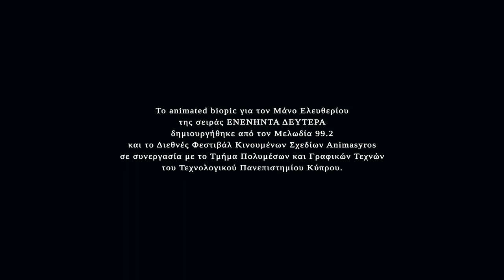ΜΑΝΟΣ | Ενενήντα Δεύτερα για τον Μάνο Ελευθερίου | Μελωδία 99.2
Το Διεθνές Φεστιβάλ Κινουμένων Σχεδίων Animasyros και ο Μελωδία 99.2 επιστρέφουν με την τρίτη ταινία της σειράς "Ενενήντα Δεύτερα". Η ζωή πολυαγαπημένων Ελλήνων τραγουδοποιών και τραγουδιστών που έχουν αφήσει εποχή στην ιστορία του Ελληνικού Τραγουδιού, πλαισιωμένη από ένα εμβληματικό τραγούδι τους, γίνεται ταινία ανιμέισον από ανερχόμενους σκηνοθέτες.

Η τρίτη ταινία της σειράς με τίτλο "Μάνος - Ενενήντα Δεύτερα για τον Μάνο Ελευθερίου" είναι το animated biopic για τον Μάνο Ελευθερίου της σειράς ΕΝΕΝΗΝΤΑ ΔΕΥΤΕΡΑ και δημιουργήθηκε από τον Μελωδία 99.2 και το Διεθνές Φεστιβάλ Κινουμένων Σχεδίων Animasyros σε σκηνοθεσία Μαρίας Χρίστου και Ντάνιελ Νικολάου, επιμέλεια σκηνοθεσίας Χαράλαμπου Μαργαρίτη και σενάριο που επιμελήθηκαν ο Μελωδία 99.2 και το Animasyros.

Η παρούσα διασκευή του τραγουδιού «Άλλος για Χίο τράβηξε» έγινε από τον Γιώργο Νταλάρα και ηχογραφήθηκε στο Studio Odeοn, τον Μάιο του 2022, ειδικά για την ταινία αυτή.

Το τραγούδι κυκλοφόρησε για πρώτη φορά το 1972 με τη φωνή του Δημήτρη Μητροπάνου, στο άλμπουμ «Άγιος Φεβρουάριος» από την εταιρεία PHILIPS, σε στίχους Μάνου Ελευθερίου και μουσική Δήμου Μούτση.

"Άλλος για Χίο τράβηξε"
Τραγούδι: Γιώργος Νταλάρας
Διασκευή, ενορχήστρωση: Γιώργος Νταλάρας
Ακορντεόν: Μάνος Γρυσμπολάκης
Κιθάρα: Γιώργος Νταλάρας.
Ηχοληψία και μίξη: Ηλίας Λάκκας.
Ηχογραφήθηκε στο Studio Odeοn, τον Μάιο του 2022, ειδικά για τον Μελωδία 99.2 και την ταινία «Ενενήντα Δεύτερα για τον Μάνο Ελευθερίου»

Ευχαριστούμε θερμά τον Γιώργο Νταλάρα, τον Δήμο Μούτση, τη Λιλή Ελευθερίου, την Άννα Νταλάρα, τον Νίκο Μακράκη και τη Νιόβη Βουδούρη για την πολύτιμη βοήθειά τους.

Πρώτη δημόσια παρουσίαση
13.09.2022, Γραφείο του Ευρωπαϊκού Κοινοβουλίου στην Ελλάδα
Το Διεθνές Φεστιβάλ Κινουμένων Σχεδίων Animasyros 2022 πραγματοποιήθηκε από 20 έως και 25 Σεπτεμβρίου 2022, στη Σύρο.

«Από το έργο του Μάνου Ελευθερίου επιλέξαμε να εικονοποιήσουμε το τραγούδι «Άλλος Για Χίο Τράβηξε» θέλοντας παράλληλα να αποτίσουμε το δικό μας φόρο τιμής στην αιματοβαμμένη σελίδα της συλλογικής μας μνήμης με αφορμή τη συμπλήρωση 100 χρόνων από τη Μικρασιατική Καταστροφή. Τοποθετήσαμε τον Μάνο Ελευθερίου να παρατηρεί και να εμπνέεται, σαν να ήταν εκεί, και να ακολουθεί μεταξύ άλλων τους κατατρεγμένους που έφτασαν και στο νησί της Σύρου. Ευχαριστούμε τον Γιώργο Νταλάρα που μας έδωσε τη δική του ερμηνεία σε αυτό το κλασικό τραγούδι, όπως επίσης τον συνθέτη του τραγουδιού Δήμο Μούτση και την αδελφή του Μάνου Ελευθερίου, Λιλή, για την υποστήριξή τους στο εγχείρημά μας». Δημήτρης Βραχνός
“H Σύρος είναι το μέρος που γεννήθηκε ο Μάνος Ελευθερίου και επειδή η συγκεκριμένη ταινία αφορά στα προβλήματα της εποχής μας, παίρνει ένα ιδιαίτερο βάρος και χαίρομαι ιδιαίτερα που θα ταξιδέψει όχι μόνον η Σύρος και, με έναν έμμεσο τρόπο, η ανθρωπιά, η αγάπη και η αλληλεγγύη που κρύβει η ποίηση του Μάνου Ελευθερίου, αλλά και όλα εκείνα που μας απασχολούν στη σύγχρονη Ελλάδα και που συμβαίνουν τα τελευταία χρόνια". Γιώργος Νταλάρας

“Ο Μάνος Ελευθερίου δεν είναι μόνο ένας σπουδαίος συγγραφέας, είναι ένας «ευγενής δημιουργός». Έχει έναν τρόπο να μεταχειρίζεται το λόγο, ακόμα και στις πιο σκληρές του εκφράσεις, μ’ έναν τρόπο που τον χαρακτηρίζει όχι ένας εστετισμός στολισμένος με «δαχτυλίδια και σπαθιά», αλλά μια ευγένεια γεμάτη από «κλαδευτήρια κι αλέτρια» που θάλεγε ο Νίκος ο Γκάτσος”. Δήμος Μούτσης